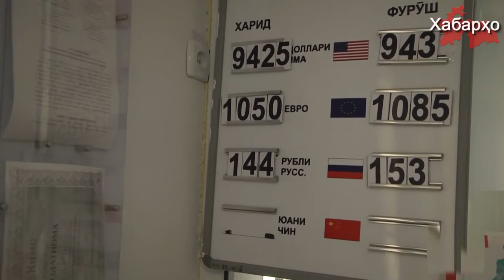Камчинии доллар дар Тоҷикистон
Рӯзҳои охир дар Тоҷикистон камчинии доллар мушоҳида карда мешавад, вазъият то ҷое расидааст, ки мардум назди бонкҳо дар навбат меистанд.